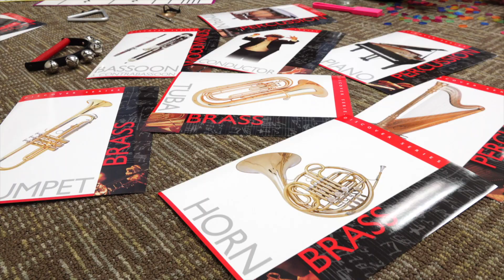Musical Beginnings: Piano Lessons for Toddlers | Hoffman Academy | Music Notes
🎹 Learn more about piano lessons for toddlers at the Hoffman Academy

If you have a younger child that you want to get started with piano lessons, begin by watching this video. It shares information on how to start a budding musician on their musical journey, and it provides recommendations on some easy piano songs to try.

👋 Say hello on SOCIAL MEDIA and share your piano photos and videos with HoffmanAcademy